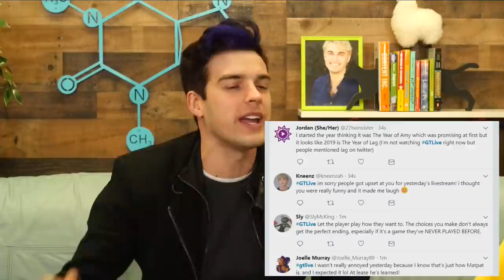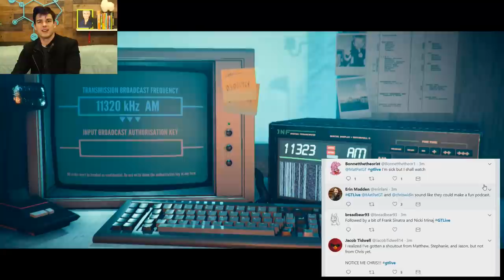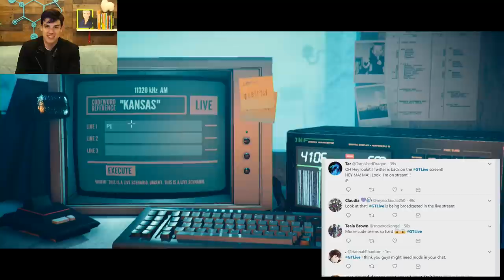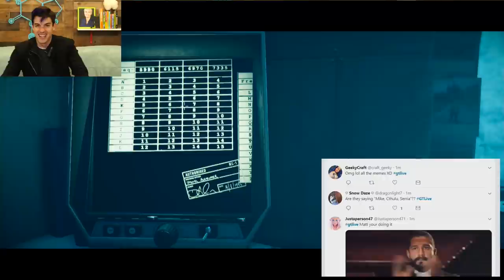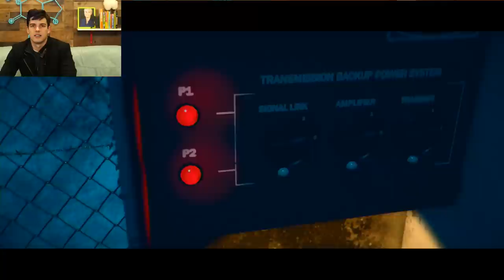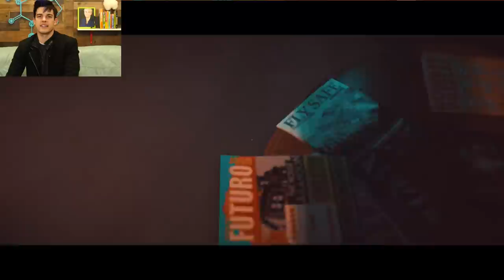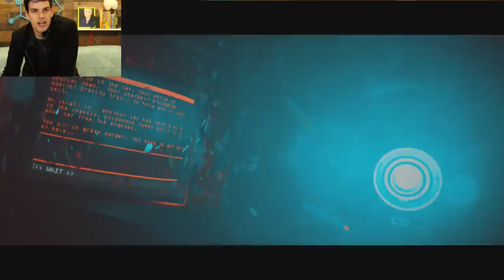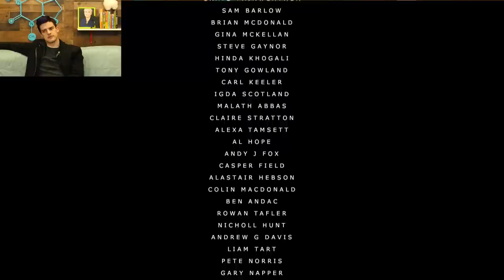They Left Me All Alone! | Stories Untold Ending *EPILEPSY WARNING*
My Granny is a MONSTER! | Granny
Trapped in a HORROR STORY! Stories Untold

I am so invested in this story! The mechanics may be frustrating but I am determined to reach the end of this mysterious text based adventure game. Today Theorists, we return to Stories Untold! Let's END THIS!

More GTLive Videos:
WE ARE NOT ALONE! | Do You Copy?
I'M SCARED TO OPEN MY EYES!!
YOU CAN'T BREAK US! | Try Not To Laugh
Young Love At Its Most TERRIFYING!
MY TEACHER IS CRAZY!! | Baldi's Basics